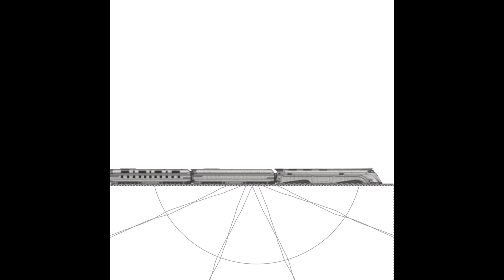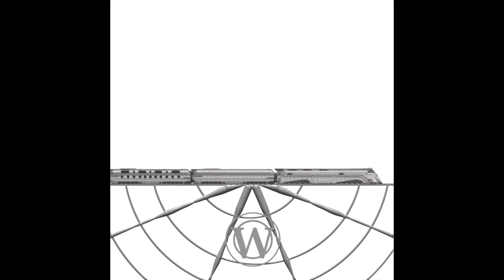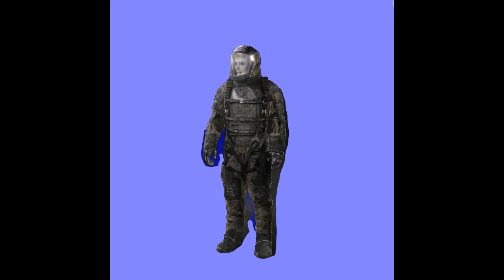processo do do desenho da serie snowpiercer.